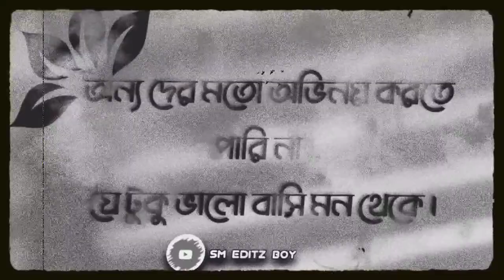boja na sha bojana status_bangla feel this song sad status🥀😊